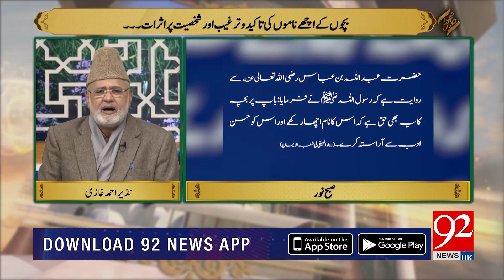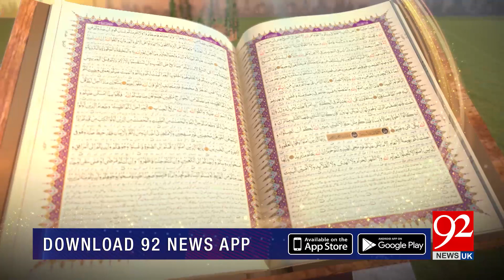SUBH-E-NOOR with Nazir Ahmed Ghazi | 23 January 2020 | 92NewsHDUK